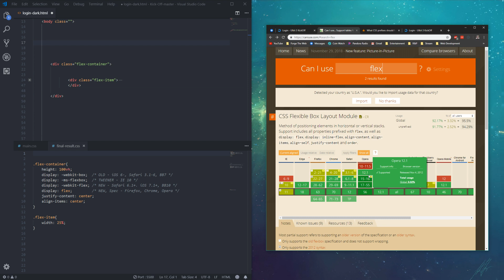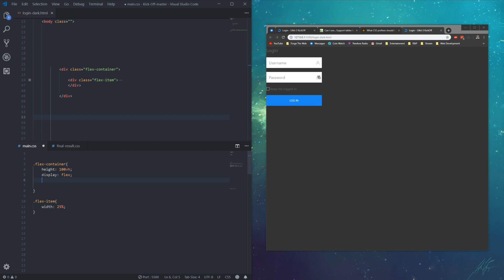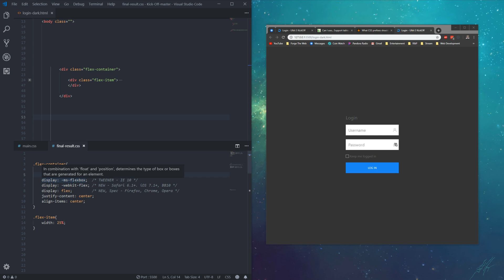How to vertically center a DIV using Flexbox (HTML/CSS)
I show you how to vertically align a div or text in the center using Flexbox. Here is a codepen example